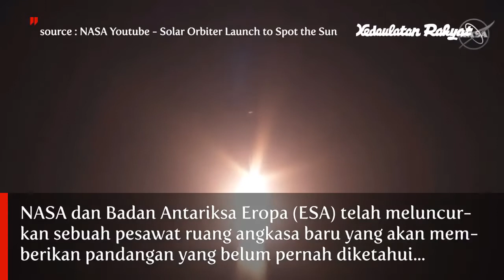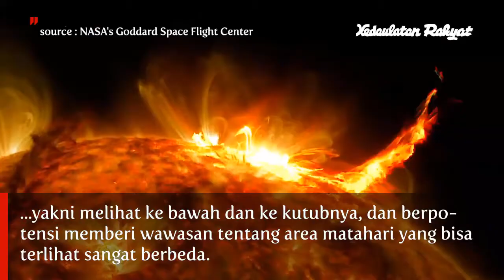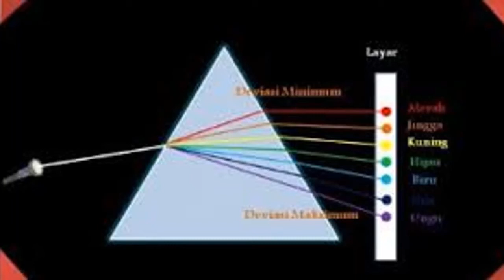LIGHT ENERGY [SCIENCE GRADE 5 DAQU SCHOOL SEMARANG]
Selamat Menonton